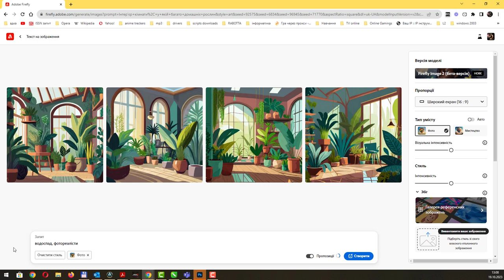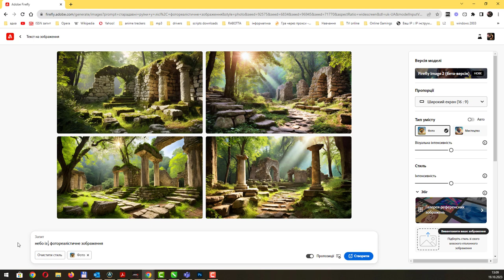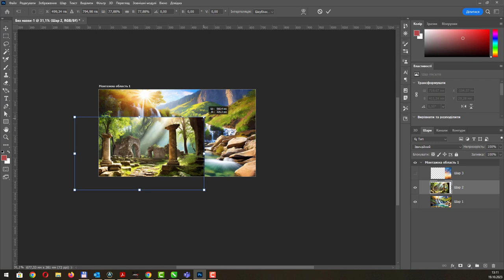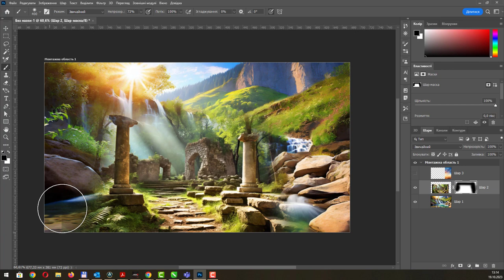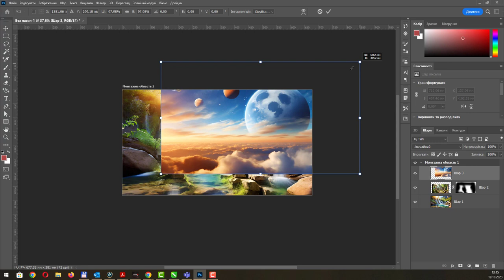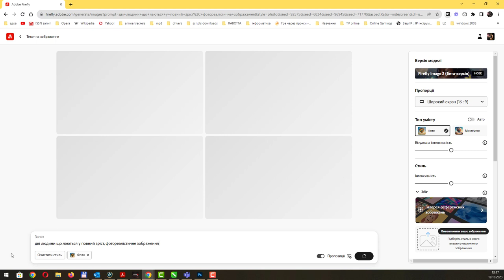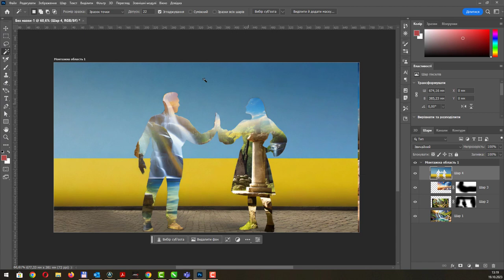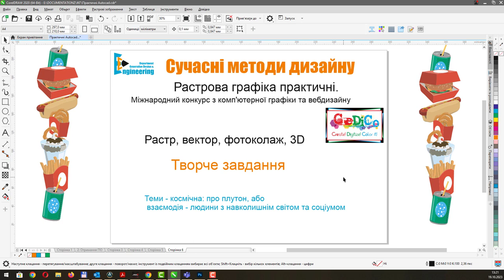Photoshop та FireFly маски шару і колаж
Як отримати якісні зображення не захищені авторським знаком? Згенеруйте зображення штучним інтелектом від Adobe. Допрацюйте їх у фотошоп - щоб бути причасним до розробки і втілення ідей )

Запрошуємо школярів у стеднтів приняти участь у щорічному творчому конкурсі з графіки у номінаціях: векторна, растрова, тривимірна, анімація.